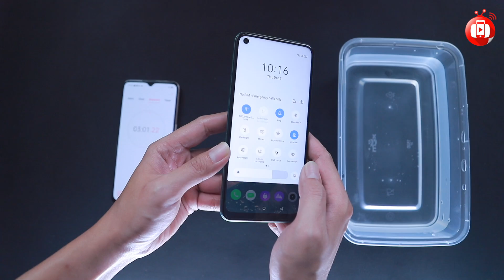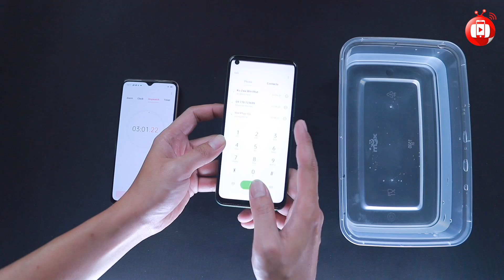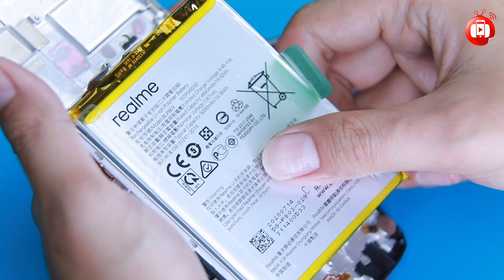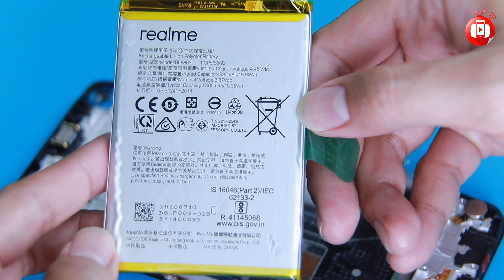realme 7i : Teardown and Waterproof Test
ရေစိမ်ဖြုတ်ပြပါလို့ တောင်းဆိုနေကြတဲ့သူတွေအတွက် realme 7i ရဲ့ Teardown & Waterproof Test လာပြီဗျို့ … 😎😎